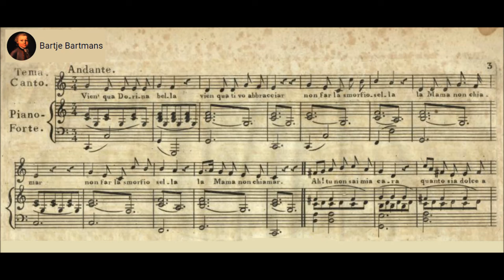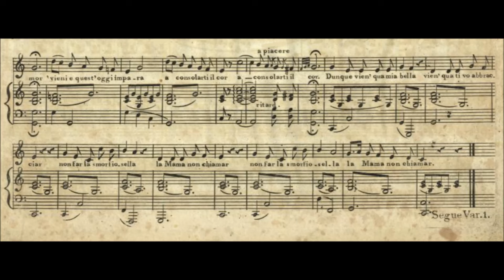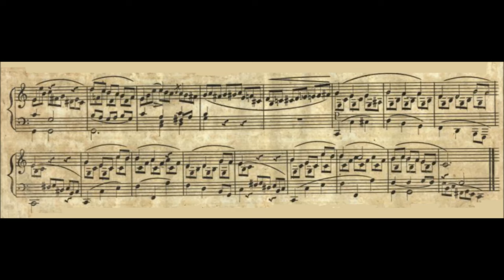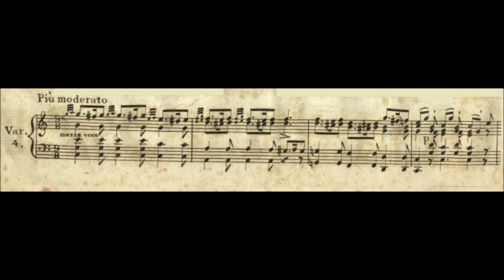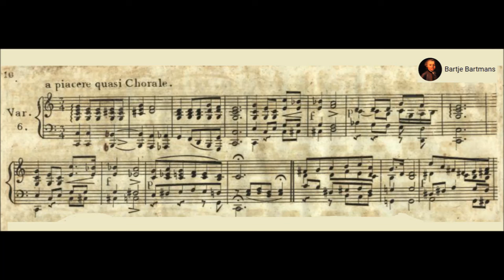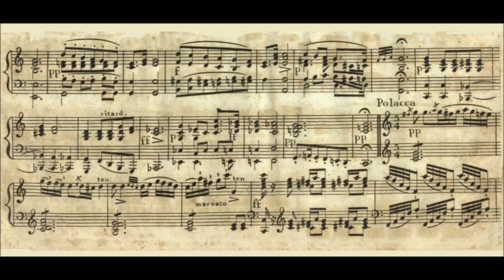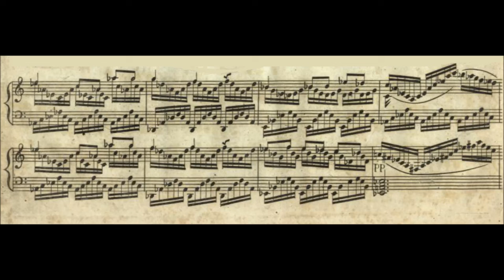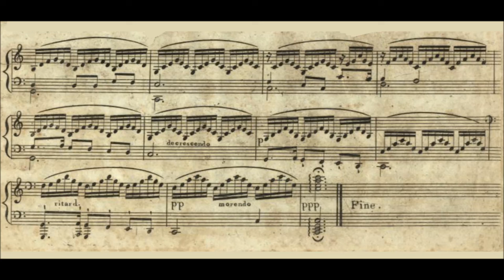Carl Maria von Weber - 7 Variations sur l’air "Vien quà, Dorina bella", Op. 7 (1807)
Carl Maria Friedrich Ernst von Weber (18 or 19 November 1786 – 5 June 1826) was a German composer, conductor, pianist, guitarist and critic, one of the first significant composers of the Romantic school.

7 Variations sur l’air "Vien quà, Dorina bella", Op. 7 (1807)

Michael Endres, piano

Opus 7 was written when von Weber served from 1807 to 1810 in Stuttgart as private secretary to Duke Ludwig, brother of King Frederick I of Württemberg. Weber's time in Württemberg was plagued with troubles. He fell deeply into debt and became entangled in the financial manipulations of his employer, e.g. the sale of confirmations of ducal service which exempted the purchaser from military service. Weber was arrested and charged with embezzlement and bribery. As he could disprove the allegations, the case was brought under civil law to avoid compromising the de facto manipulator, the brother of the king. Weber agreed to pay the costs (the last payment was made in 1816) and was banished from Württemberg together with his father.

As a sobering side effect, Weber started to keep a diary to list his expenses and correspondence, and make occasional comments on special events.

Weber remained prolific as a composer during this period, writing a quantity of religious music, mainly for the Catholic mass. This, however, earned him the hostility of conservatives working for the re-establishment of traditional chant in liturgy. In his biography of Weber, Warrack notes that Weber was an accomplished guitarist. It was in this year that his first song with guitar accompaniment, "Liebeszauber", was printed. Some of his most original and innovative songs were written during the following years, including "Er an Sie" (1808) and "Was zieht zu deinem Zauberkreise" (1809).